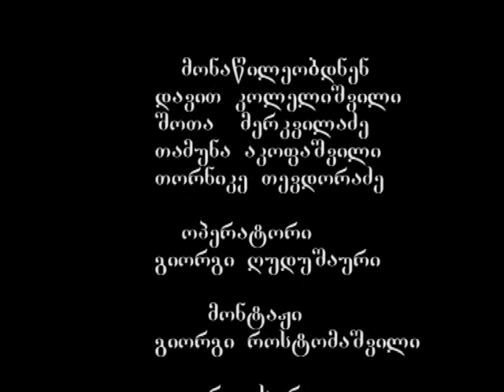wvimis dros while raining (sakurso)